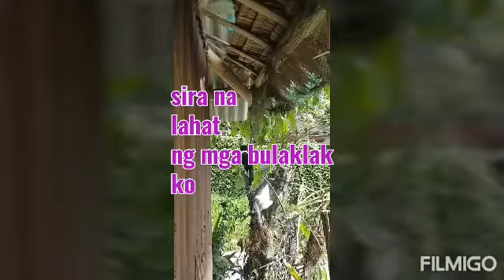kulitan tym with tonyong &liit